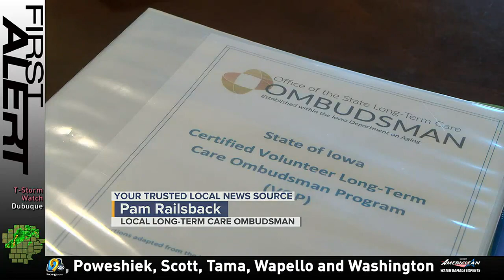Program that advocates for nursing home residents adds volunteers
There are many people living in nursing homes and long-term care facilities, but there are only a few people making sure those people understand their rights.